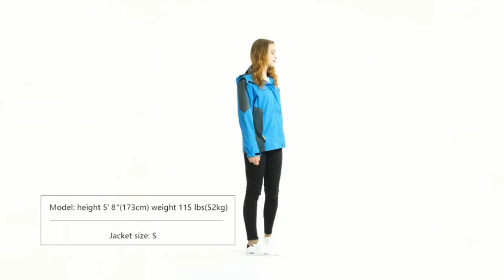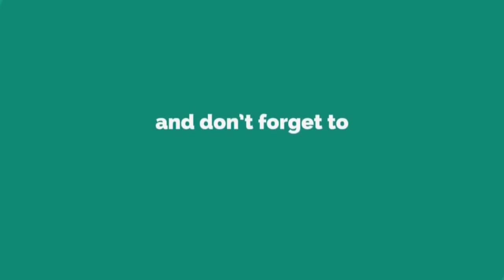Best Women's Hiking Jacket In 2023 | Top 13 Stylish Women's Hiking Jackets For Outdoor Recreation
➤Best Women's Hiking Jacket List:
1. alblanc Womens Waterproof Rain Jacket
2. Soothfeel Women's UPF 50+ Sun Protection Hoodie Jacket
3. Willit Women's Fleece Running Pullover Zip Jackets
4. SoTeer Women's Waterproof Lightweight Rain Jacket
5. Diamond Candy Women Waterproof Rain Jacket
6. Freetrack Women's Packable Waterproof Rain Jacket
7. Wantdo Women's Mountain Waterproof Ski Jacket
8. SaphiRose Women's Long Hooded Rain Jacket
9. Lomon Women Waterproof Lightweight Rain Jacket
10. Twinklady Women Windbreaker Rain Jacket
11. Bloggerlove Women's Windbreaker Rain Jacket
12. Fahsyee Waterproof Hooded Rain Jacket
13. CAMEL CROWN Womens Waterproof Ski Jacket
Welcome to our video of the best women's hiking jacket reviews currently available on the market.

A good women's hiking jacket is waterproof, rather than simply water-resistant. The difference is that a waterproof jacket can withstand wet conditions for a long duration, and will continue to deflect rain long after a water-resistant alternative has started to absorb moisture.

A women's hiking jacket is also highly breathable – essential when you need to carry on walking even when the weather changes and you want to have to choose between turning into a sweaty mess or getting wet.

Key features to look out for include an adjustable hood, cuffs, and hems, while more premium jackets will be made from highly technical materials such as the waterproof fabric Gore-Tex.

Not sure where to start in your search? The above is a round-up of the best women's hiking jackets currently available in the market, and there should be something to suit all budgets.

Keep watching to learn more about how the best women's hiking jackets are chosen, and which features to look for when you’re shopping for the best women's hiking jacket. Plus, don’t miss our top 13 waterproof women's hiking jacket picks among the best women's hiking jacket options available.

      owners.